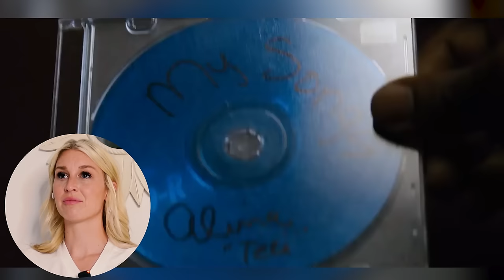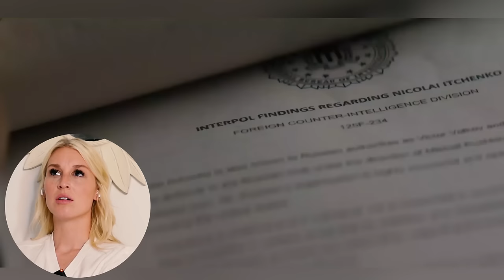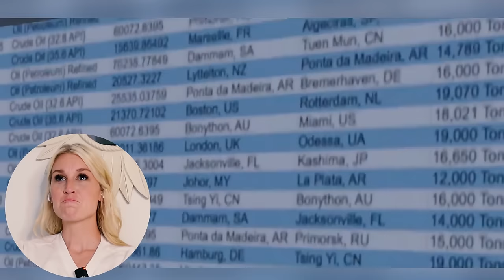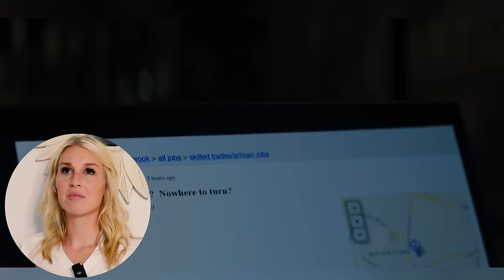THE EQUALIZER (2014) | FIRST TIME WATCHING | MOVIE REACTION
Enjoy my reaction as I watch "The Equalizer" for the first time!

00:00 - Intro
02:09 - Reaction
38:29 - Review